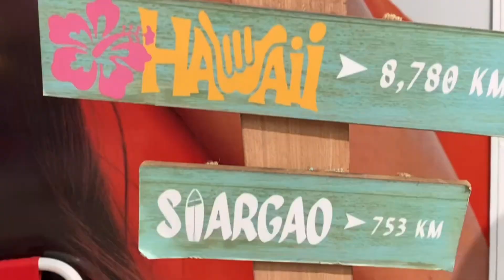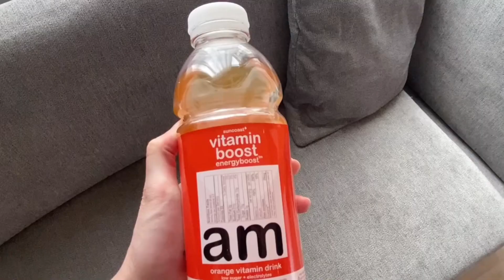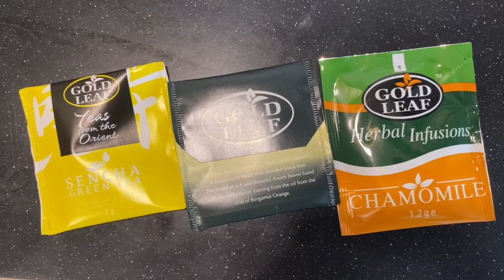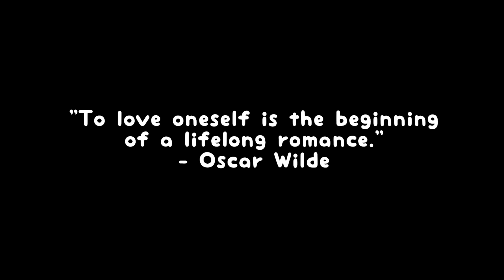living in the Philippines 🇵🇭 food vlog, december vibes, food trip, christmas time 🎄 | theairmanclub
Hi guys! I’m back with another video 😘 December is really festive and I ate a lot 🤭 Hope you’re all having a great time ❤️ MERRY CHRISTMAS!!

"To love oneself is the beginning of a lifelong romance." — Oscar Wilde